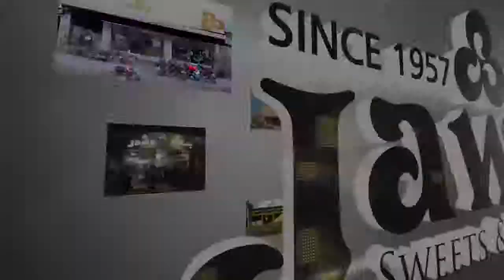Jawa Fooding - Video Advertisement (2018)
Client: Jawa Fooding